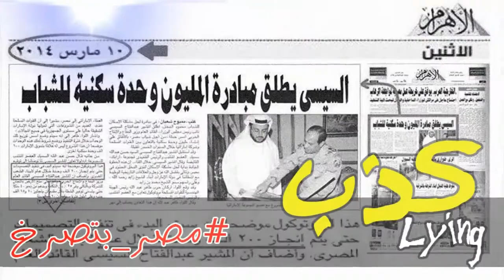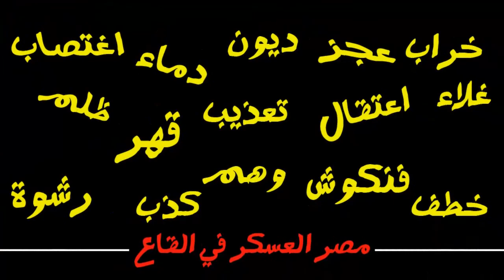برومو | ‫#‏مصر_بتصرخ‬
‫#‏مصر_بتصرخ‬
من الخراب والديون والعجز والغلاء
من القتل والدماء والاعتقال والتعذيب والاغتصاب
من القهر والظلم والضيق الارزاق وضياع الحقوق
من الفنكوش والوهم والكذب
من الرشوة والسرقة وخطف الاطفال والدعارة والهجرة غير الشرعية وسرقة الاعضاء
مصر العسكر في القاع ، تستجدي غذائها وتشحت ملابسها وتقتل شعبها
انتاج / alexrevolution2013